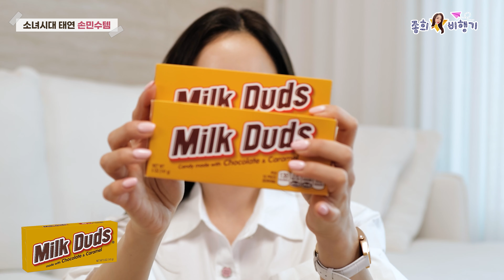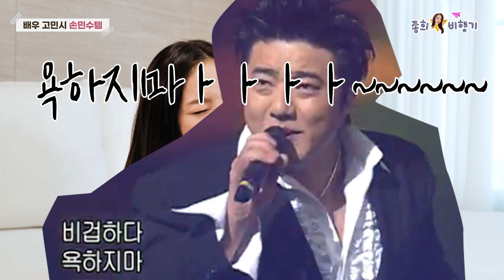연예인 왓츠인마이백 손민수 하기✨고현정 이효리 르세라핌 태연 임지연 공효진 김유정 신세경 한소희 등등 가방속 찐템 대공개!!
연예인 왓츠인마이백 다 보고 손민수한템.
재밌게보세요:))

0:00 시작~!
1:07 고현정 크리드 러브인블랙 오드퍼퓸
1:59 블랙핑크 지수 미스 디올 블루밍 부케 롤러 펄 퍼퓸
2:48 티아라 지연 르 라보 상탈 33
3:31 르세라핌 채원 이솝 레저렉션 아로마틱 핸드 밤
4:10 김유정 라네즈 립 슬리핑 마스크
5:25 에스파 지젤 에이오유 글로이 틴트 밤
5:45 이효리 인산죽염
6:28 이효리 달바 미스트
7:11 브라이언 샤넬 라 크렘 망 핸드크림, 네일 큐티클 오일 펜
8:25 공효진 샤넬 루쥬 코코밤 918 마이로즈
8:57 임지연 쯔부구미
9:96 소녀시대 태연 밀크 덧 초콜릿&캐러멜 캔디
10:38 소녀시대 태연 마비스 치약 아쿠아 민트
11:00 엄정화 산테 FX네오 안약
11:50 크리스탈 TUMS 천연 제산제 츄어블
13:08 신세경 싹스틱
13:48 정유진 TWG티, 아비브 콜라겐 아이크림 브활초 튜브
14:39 고민시 종아리 마사지
15:46 천우희 괄사